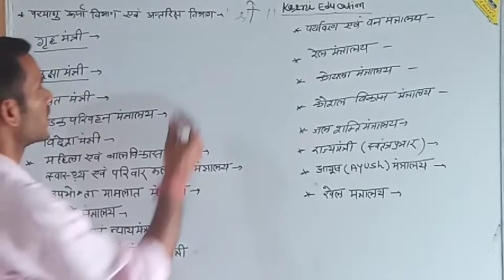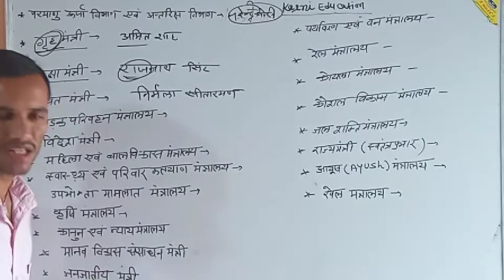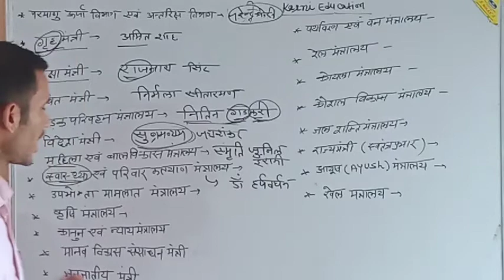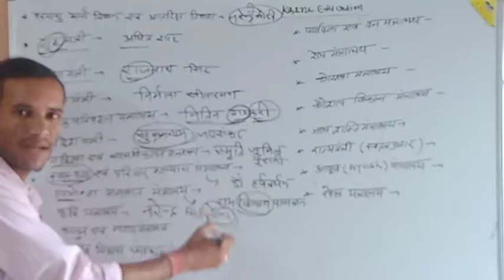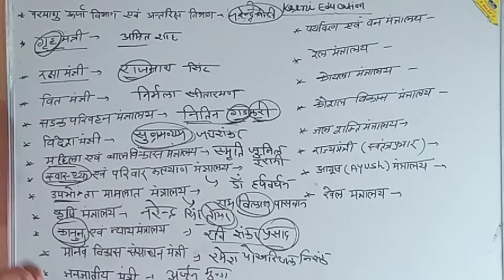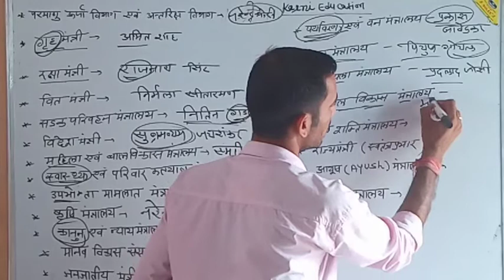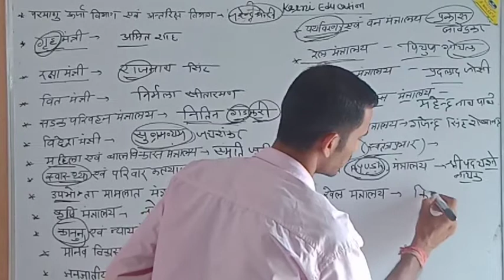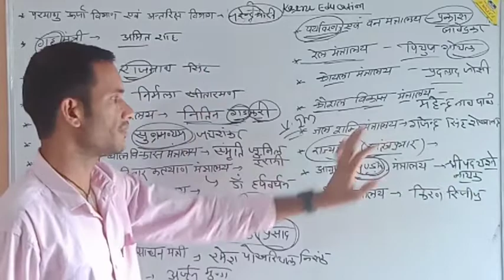केबिनेट मंत्री by Suraj Singh charan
शानदार trick से जरूर देखें ,,,,